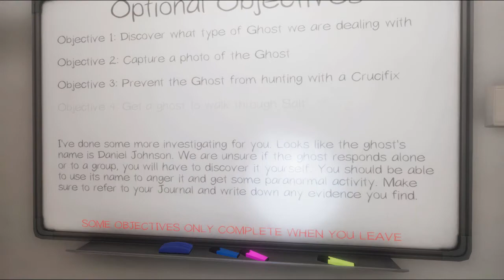Phasmophobia Feb 26 1